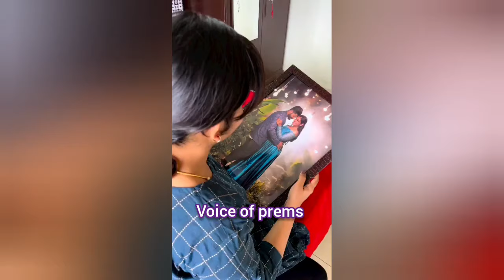shruthi shanmugaPriya emotional video about her husband aravind death/voice of prems#bharathikanamma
shruthi shanmuga Priya emotional video about his husband aravind death/voice of prems#nathaswaram